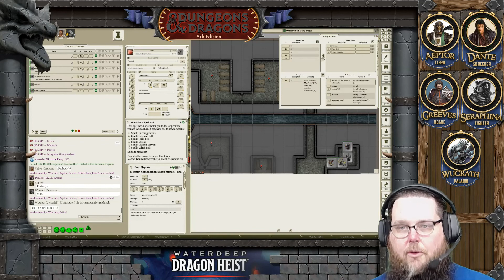Dungeons & Dragons 5e -- Waterdeep Dragon Heist -- Episode 08